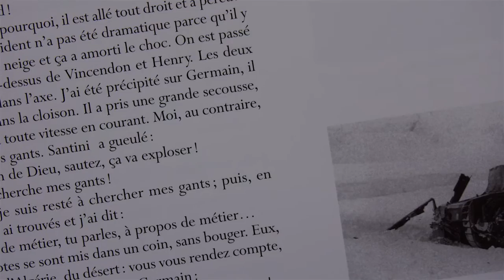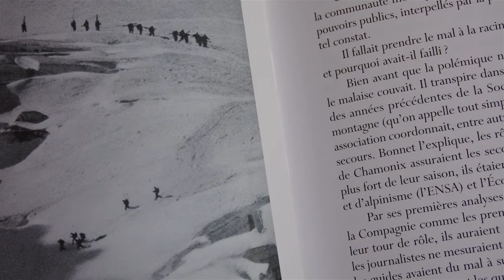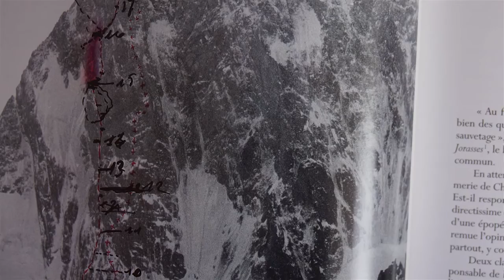In Extremis Blaise Agresti Editions Paulsen Guérin Chamonix Mont-Blanc - 10367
Mars 2014, litterature, montagne, alpinisme... Editions Paulsen Guérin Chamonix Mont-Blanc... In Extremis, L'épopée du secours dans le massif du Mont-Blanc, un livre de Blaise Agresti... Quelques mots de Blaise Agresti sur les secours de Vincendon et Henry au Mont-Blanc et sur celui de René Desmaison aux Grandes Jorasses...

Blaise Agresti
L’histoire des grands secours dans le massif du Mont-Blanc.
Des drames souvent, de vrais miracles parfois, des hommes héroïques presque toujours...
Grand Prix du Salon du Livre de Montagne de Passy 2007.

Résumé
Saint-Cyrien, officier de gendarmerie et guide, Blaise Agresti a commandé le Peloton de Gendarmerie de Haute Montagne de Chamonix. Son livre raconte l’histoire du secours en montagne dans le massif du Mont- Blanc, ses drames, ses succès, ses échecs, et la vie de ceux qui vont jusqu’à risquer la leur pour sauver celle des autres. Dès lors, les efforts, les peines, les joies, les sales moments vécus et partagés avec ses compagnons, relatés dans son récit, prennent un poids et une charge émotionnelle inoubliables.
Chaque année, les secours évoluent. Les nouvelles technologies et l’entraînement de plus en plus spécialisé des hommes repoussent les limites des interventions.
Un nouveau chapitre, en guise de « postface » met ainsi à jour le livre qui fait référence. Blaise Agresti évoque trois secours emblématiques de l’évolution des techniques de secours et de l’image même de la montagne. Mais, tout bien lu, c’est toujours de l’amour de la vie dont parle In Extremis.